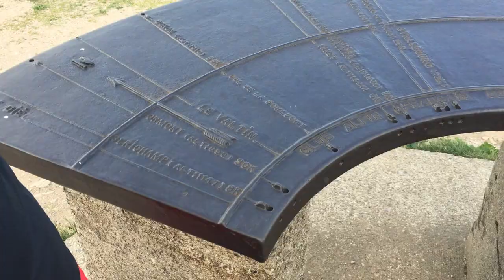A RELAXING WEEK-END - Vosges 2017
☞ Je fais mes montages avec Movavi vidéo Editor
☞ Je filme avec mon iPad Mini 1 (pour le moment)

✎ Où me trouver :

- Page Facebook : remi wosh

✎ Des petites choses à savoir sur moi :
- Je m'appelle Rémi et j'ai 15ans.
- J'habite près de Metz

SOYEZ VOUS-MEME

250♡